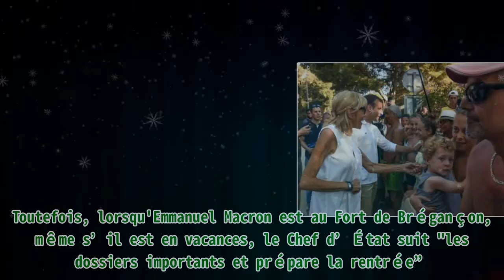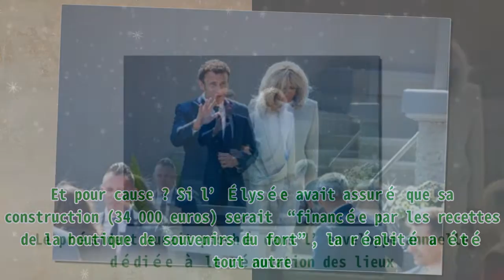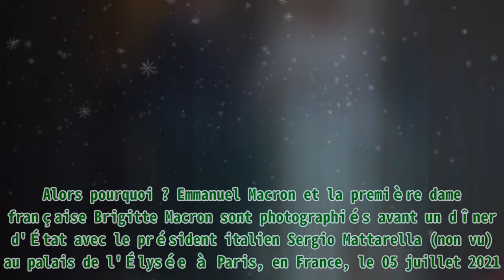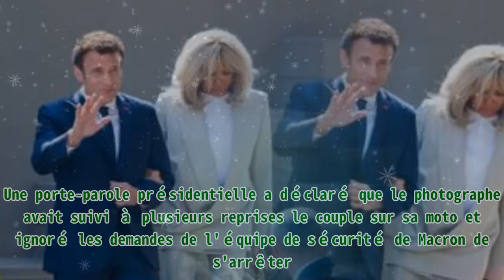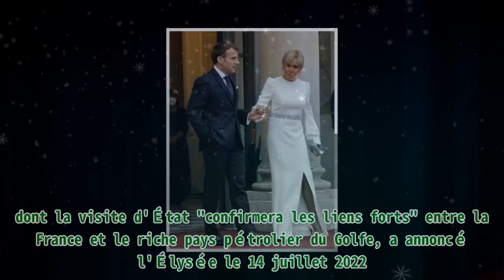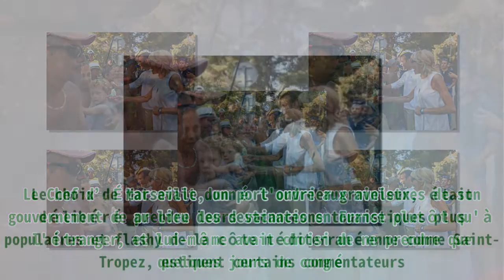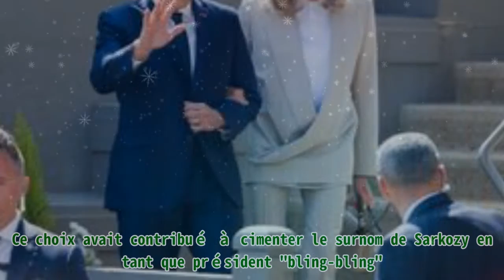Brigitte Macron n'est pas apparue en maillot de bain depuis des années malgré son incroyable silho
,tik tok,best of tiktok,tiktok le meilleur,
Brigitte Macron n'est pas apparue en maillot de bain depuis des années malgré son incroyable silho Vital Proteins Collagen Peptides Powder with Hyaluronic Acid and Vitamin C, Unflavored, 20 oz . Aucune photo de Brigitte Macron alors qu’elle se baigne ou s’apprête à le faire ne pourra être prise. Les Macron ont séjourné cet été au Fort de Brégançon. Un séjour de trois semaines durant lequel le couple s'est adonné à diverses activités ensemble, mais gare à celui ou celle qui ose publier une photo de Brigitte en maillot de bain. N'espérez plus voir l’épouse d’Emmanuel Macron alors qu’elle se baigne ou s’apprête à le faire, car la publication de telles photos est désormais non autorisée. De toute façon, il semblerait qu’elle n'apparaîtra plus en maillot en public. Tout cela parce que… lisez la suite pour le découvrir. Emmanuel Macron, président de la France, à gauche, et son épouse Brigitte Macron, quittent leur domicile avant le vote lors du second tour de l'élection présidentielle française, au Touquet, en France, le dimanche 24 avril 2022. | Photo : Getty Images À BRÉGANÇON, LES MACRON ONT CHOISI DE DÉPENSER 34 000 EUROS POUR UNE PISCINE AU LIEU DE 60 000 EUROS POUR LA PLAGE Cela fait maintenant plusieurs années que le couple présidentiel passe ses vacances d’été au Fort de Brégançon. Au programme : des journées à la plage, randonnée, vélo… Tout est planifié à la lettre près pour le couple. Toutefois, lorsqu'Emmanuel Macron est au Fort de Brégançon, même s’il est en vacances, le Chef d’État suit "les dossiers importants et prépare la rentrée”. Après tout, il ne faudrait surtout pas que quelque chose dérape pendant qu’il profite du soleil depuis sa piscine privée. De son côté, Brigitte Macron peut librement vaquer à ses occupations. Le président français Emmanuel Macron et la première dame française Brigitte Macron arrivent pour l'accueil avant le début du sommet du G7 à Carbis Bay, en Cornouailles, le 11 juin 2021. | Photo : Getty Images Concernant cette piscine privée, elle a été au cœur de la polémique en 2018. Et pour cause ? Si l’Élysée avait assuré que sa construction (34 000 euros) serait “financée par les recettes de la boutique de souvenirs du fort”, la réalité a été tout autre. Le président aurait pioché dans l’enveloppe annuelle dédiée à la rénovation des lieux. Bien entendu, les critiques ont plu de tous les côtés. Cette construction a été qualifiée de “faute de quart, la boulette !” et n’a fait que renforcer son image de “président des riches”. Mais ce qui a le plus fait bouillir de rage certaines personnes était que le président avait lui-même déclaré, “Je n’aime pas les piscines, je préfère mille fois la mer”. Alors pourquoi ? Emmanuel Macron et la première dame française Brigitte Macron sont photographiés avant un dîner d'État avec le président italien Sergio Mattarella (non vu) au palais de l'Élysée à Paris, en France, le 05 juillet 2021. | Photo : Getty Images À vrai dire, la construction de cette piscine “hors-sol“ a été entreprise pour permettre à Brigitte de nager l’esprit léger. Lui permettre de profiter pleinement de sa baignade sans avoir peur d’être photographiée, à son insu. Certes, vivre une vie présidentielle équivaut à accepter le fait qu’il n’y a plus vraiment d'intimité. C'est le prix à payer. Toutefois, il y a des limites qu’elle a fini par imposer aux médias. Il faut dire qu’en 2016, Brigitte a fait la une de Paris Match en maillot de bain. Le cliché n’était pas si horrible que cela, mais depuis, elle ne veut plus apparaître ainsi en dehors du Fort. ​​"Quand on va se baigner, il y a les paparazzi. Parfois, c'est bon de se mettre en maillot de bain... Mais on ne peut pas se mettre en maillot de bain devant tout le monde", expliquait-elle au micro de RTL. Brigitte Macron pose avec des sympathisants après avoir marqué le 74e anniversaire de la libération de Bormes-les-Mimosas pendant la Seconde Guerre mondiale, le 17 août 2018, à Bormes-les-Mimosas, dans le sud de la